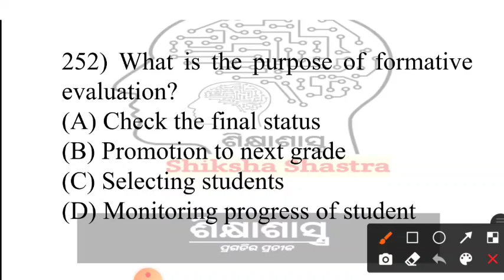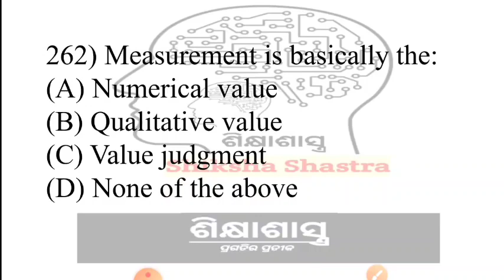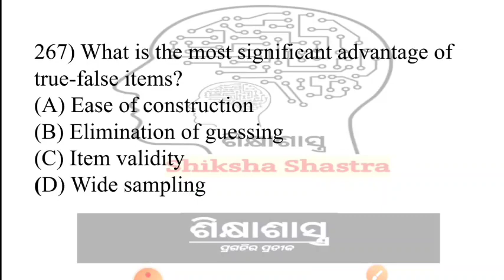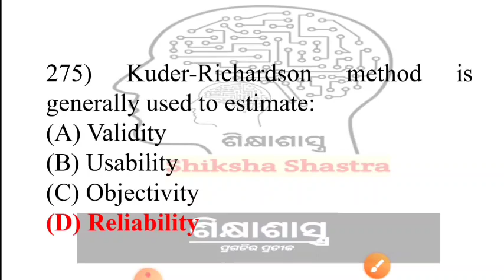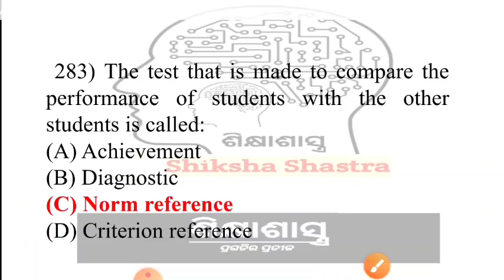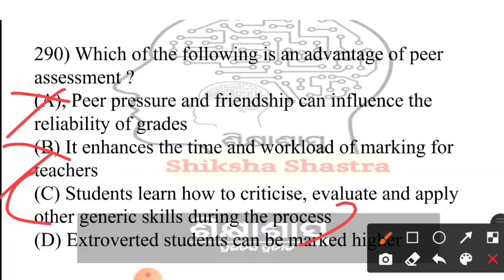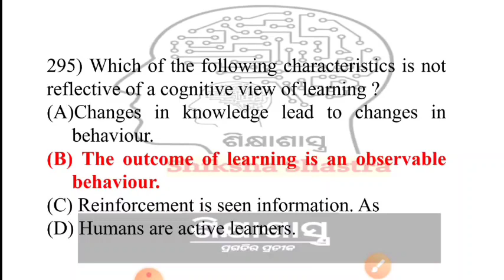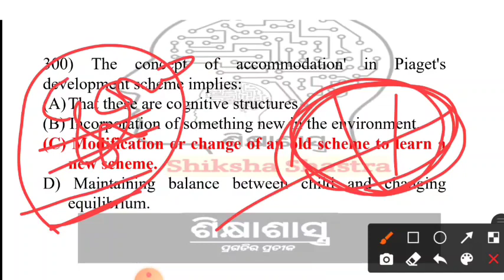Most Probable Pedagogy MCQs Marathon for TGT/CHT||OSSTET||@Shiksha Shastra ||Series_6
Welcome Learners to the areana of "SHIKSHA SHASTRA"...
Here, We are continuing Pedagogy MCQs Marathon for Odisha TGT/CHT and OSSTET

Shiksha Shastra Telegram channel
(Students for Preparing TGT/CHT/NET/OSSTET/CTET/OTET and Odisha government teaching jobs)